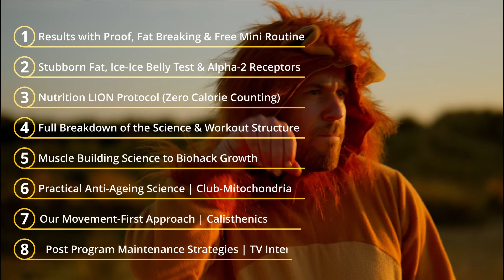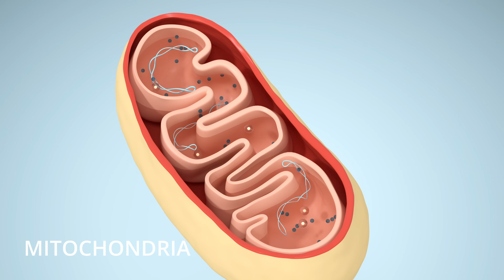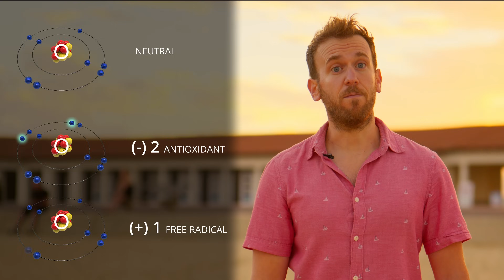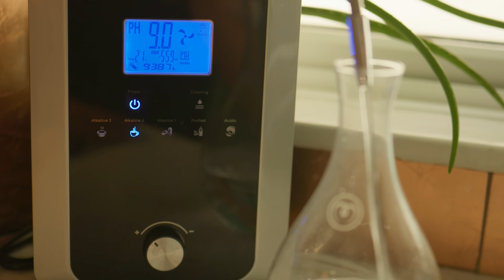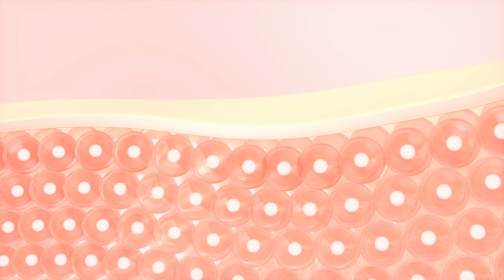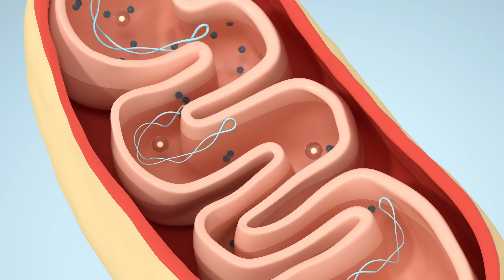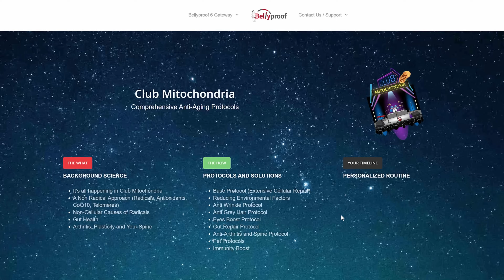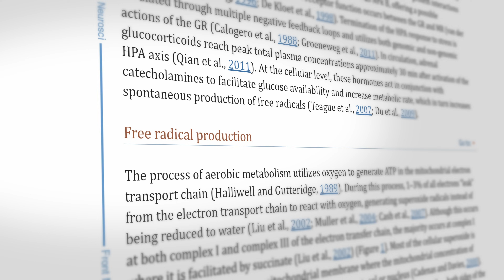Reverse Aging NOW 🔬 Boost Mitochondria, Reduce Wrinkles, and Look Younger Naturally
🌟 Reverse aging by fixing the real cause — mitochondrial decline.

Forget expensive creams and generic detox plans. This video dives into how free radicals, ATP production, and CoQ10 all connect to aging — and what you can do to turn back the clock.

💡 What you’ll learn:
🔬 What mitochondria really do — and how to protect them
🧬 How antioxidants help slow aging at the cellular level
👵🏼 Why wrinkles, grey hair, and fatigue are signs of deeper issues
💥 The surprising truth about CoQ10 and ATP production
🏆 A science-backed plan to look and feel younger without gimmicks

This is your personal guide to feeling energized, fit, and biologically younger. Welcome to Club Mitochondria.